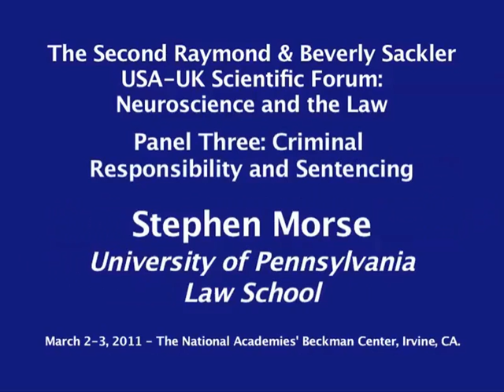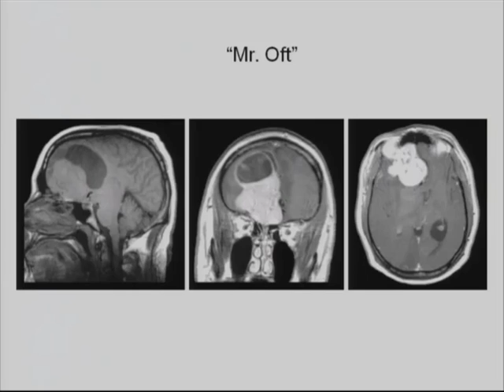Arthur M Sackler Colloquia of the National Academ8